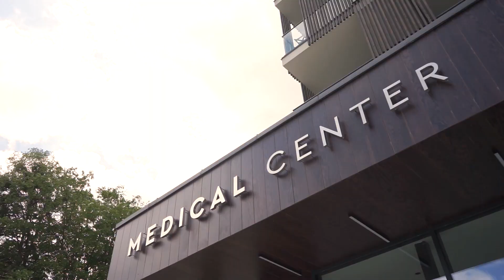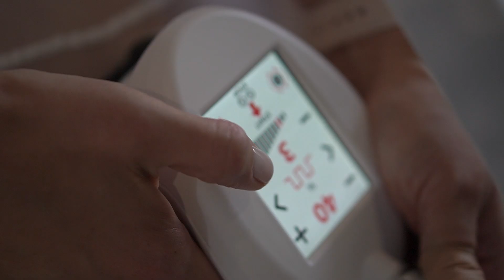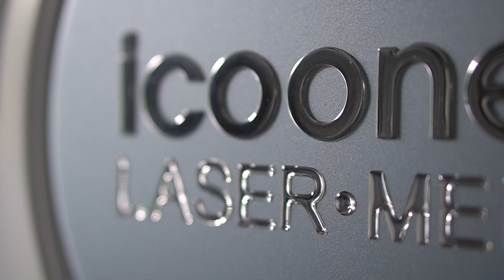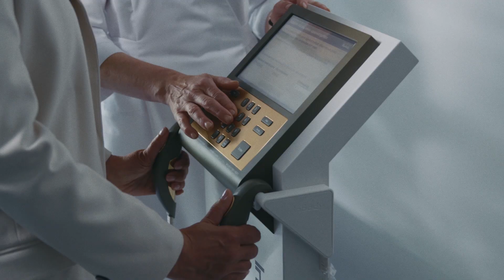ЮЛІЯ ДУМАНСЬКА – ПРО EMILY MEDICAL CENTER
Дружина Почесного президента «Руху» Григорія Козловського Юлія Думанська розповіла про унікальність медичного центру, який працює на Emily Resort. Також Юлія на собі випробувала дві процедури по догляду за обличчям та тілом. Які враження залишилися – дивіться у відео на Ruh TV.